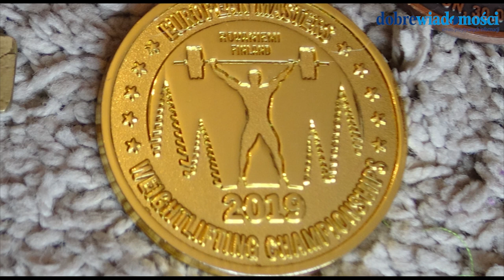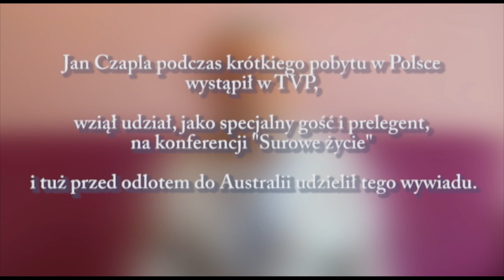Jan Czapla wywiad 22 09 2019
Jan Czapla 77-letni Polak mieszkający na stałe w Australii z dwoma, potrójnymi bypassami, 14 stentami i po dwóch zawałach serca wygrał  najpierw ze śmiercią. Następnie w tym roku zwyciężył w Mistrzostwa Polski, Europy i Świata w podnoszeniu ciężarów w swojej kategorii wiekowej. Jaka jest tajemnica Mistrza Jana? Sam odpowiada, że to miłość go ocaliła i dała mu motywację. Zapraszam do obejrzenia wywiadu.
Marek Pluciński